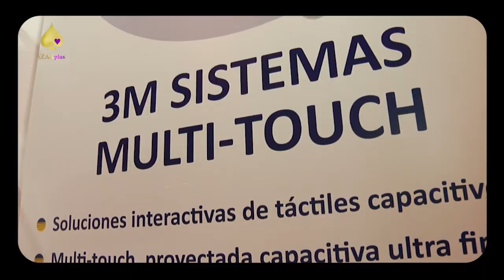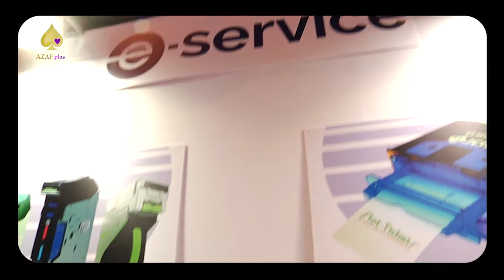Eurocoin E-Service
Feria Internacional del Juego 2017